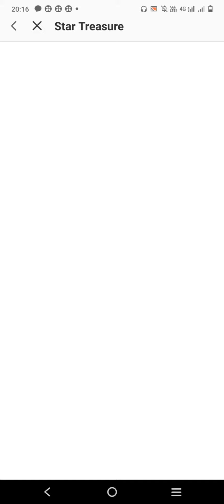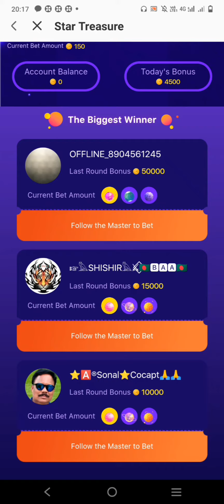star treasure ka dhamaka